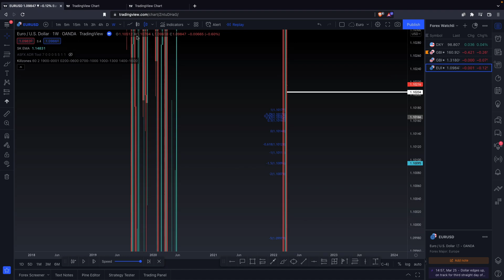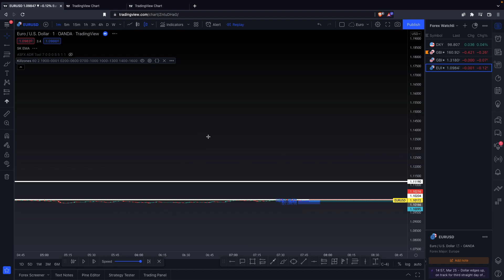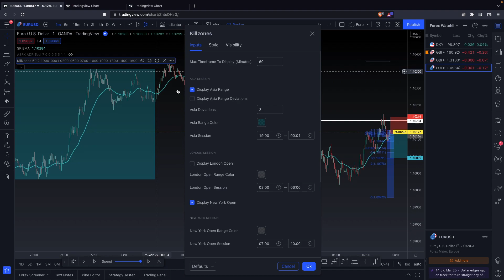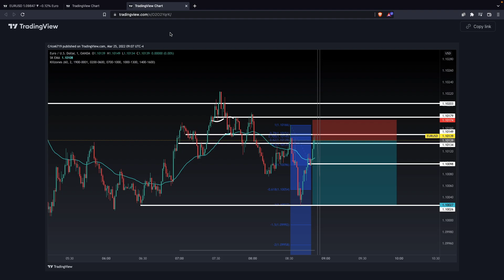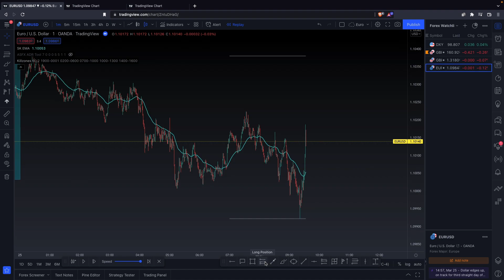Forex Trade Review: My Step by Step Trading Strategy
In this video Charles reviews two trades he took Friday 3/25/22 and goes through his trading strategy step by step. We hope you enjoy the video and if you like it Go to learn more about trading and get started on your journey to consistent profitability!